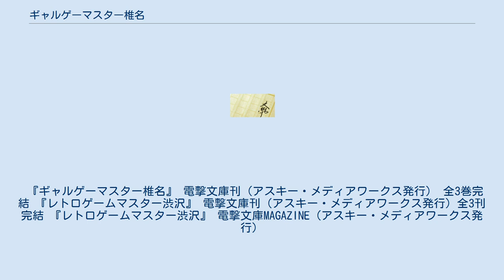ギャルゲーマスター椎名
『ギャルゲーマスター椎名』（ギャルゲーマスターしいな）は、周防ツカサによる日本のライトノベル。
イラストは彩季なおが担当している。
電撃文庫（アスキー・メディアワークス）より、2010年4月から刊行されている。
 また、『電撃文庫MAGAZINEVol.17』（2011年1月号）より、同じ世界観を持つ、『レトロゲームマスター渋沢』（イラスト:彩季なお）が連載されている。
但し、こちらは『ギャルゲーマスター椎名』とは舞台設定は同一だが、登場人物の交流等は一切無くまったくの別作品扱いとなっている。
2011年4月には『レトロゲームマスター渋沢』の単行本化が周防ツカサのブログで予告され、5月10日発売の『ギャルゲーマスター椎名 3巻』のあとがきにて正式発表され、次いでシリーズ化も発表された。
 本項では『レトロゲームマスター渋沢』についても記述する。
 私立桜台高等学校を舞台としている。
同じ敷地内には中等部の校舎もある。
校舎は高等部だけで普段授業で使用する新校舎と職員が主に使用する旧校舎、文化系の部活が集まる部室棟が存在する。
 主人公椎名雄介は、私立桜台高校に入学した普通の男子高校生である。
ある日、文芸部の見学に行くため、部室棟を歩いていたところ2年生の女子生徒3人から下着泥棒の汚名を着せられ、「黙っていて欲しければ「ギャルゲー研究部」（以下G研と表記）に入部すること。
」という脅迫じみた勧誘を受けG研に入部することになる。
 私立桜台高校1年3組の委員長「早坂ちひろ」は不良学生「渋沢」を更生させるさせる為に、渋沢の隠れ家である現在では誰も使わない旧校舎の一室に乗り込み、渋沢の説得を試みる。
この隠れ家で生まれて初めてみた旧式のテレビゲームに嵌まり、「レトロゲーム」の虜となっていく。
 『ギャルゲーマスター椎名』 電撃文庫刊（アスキー・メディアワークス発行） 全3巻完結 『レトロゲームマスター渋沢』 電撃文庫刊（アスキー・メディアワークス発行）全3刊完結 『レトロゲームマスター渋沢』 電撃文庫MAGAZINE（アスキー・メディアワークス発行）